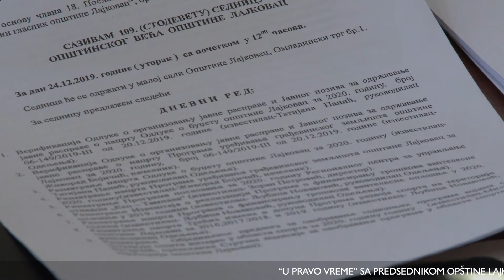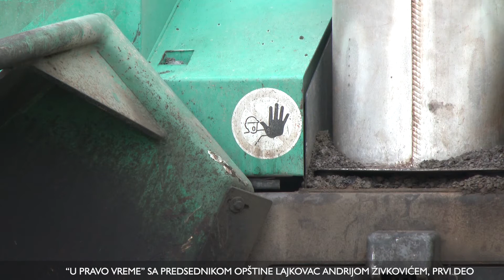"U pravo vreme" sa predsednikom opstine Lajkovac Andrijom Zivkovicem